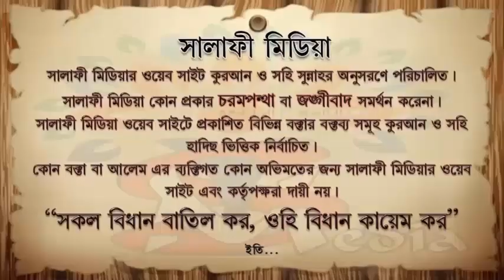পানি পান করতে মোঁছে পানি লাগলে ᴴᴰ┇ শাইখ আক্তারুল আমান মাদানী